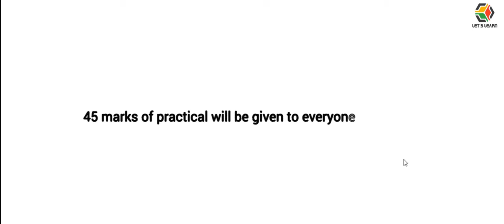How To calculate Your Matric & Fsc Marks ! Latest New OF Board Exams 2020 ! Board Exams 2020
Formula To calculate Your Matric & Fsc Marks !  Latest New OF Board Exams 2020 ! Board Exams 2020
9th Class Date Sheet 2020 ! BOARD EXAMS 2020 ! ALL BOARD EXAMS 2020 CANCELLED